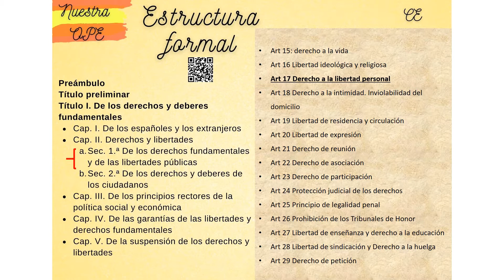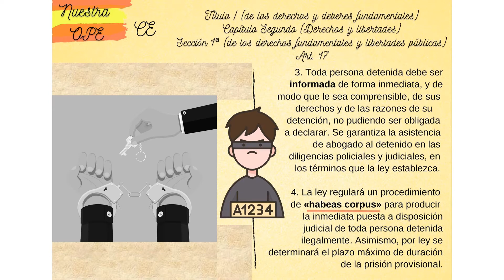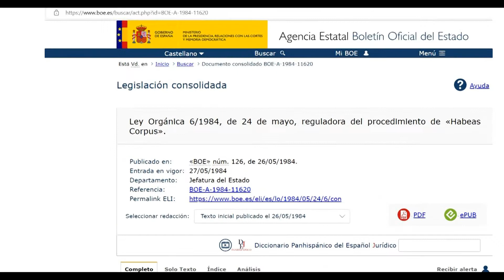Artículo 17 de la Constitución Española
Lectura y explicación del art 17 de la CE.
1. Toda persona tiene derecho a la libertad y a la seguridad. Nadie puede ser privado de su libertad, sino con la observancia de lo establecido en este artículo y en los casos y en la forma previstos en la ley.
2. La detención preventiva no podrá durar más del tiempo estrictamente necesario para la realización de las averiguaciones tendentes al esclarecimiento de los hechos, y, en todo caso, en el plazo máximo de setenta y dos horas, el detenido deberá ser puesto en libertad o a disposición de la autoridad judicial.
3. Toda persona detenida debe ser informada de forma inmediata, y de modo que le sea comprensible, de sus derechos y de las razones de su detención, no pudiendo ser obligada a declarar. Se garantiza la asistencia de abogado al detenido en las diligencias policiales y judiciales, en los términos que la ley establezca.
4. La ley regulará un procedimiento de «habeas corpus» para producir la inmediata puesta a disposición judicial de toda persona detenida ilegalmente. Asimismo, por ley se determinará el plazo máximo de duración de la prisión provisional.